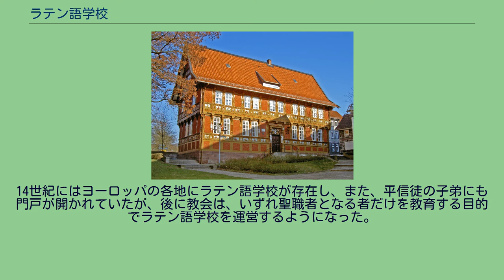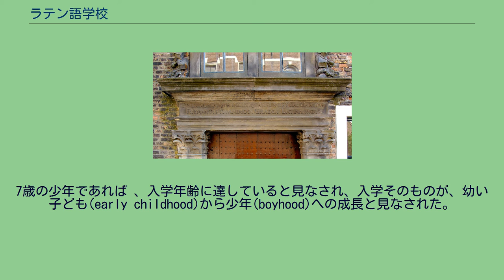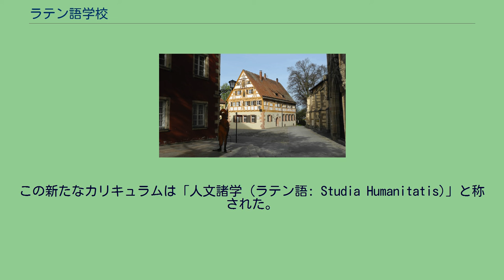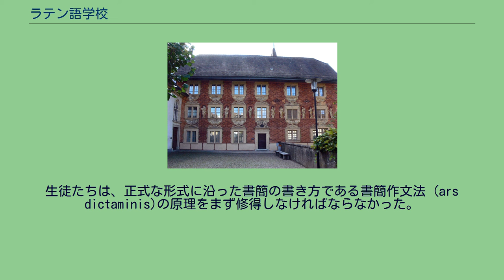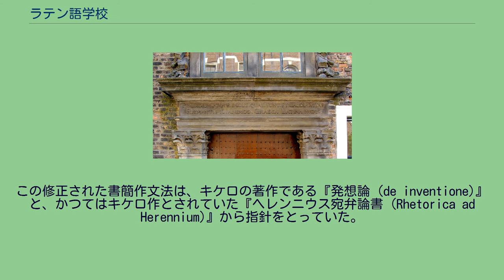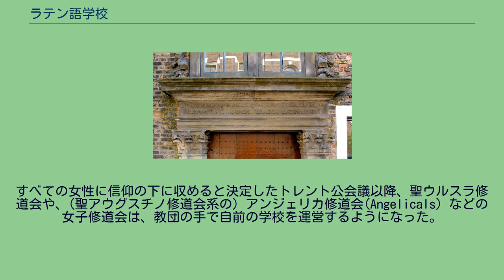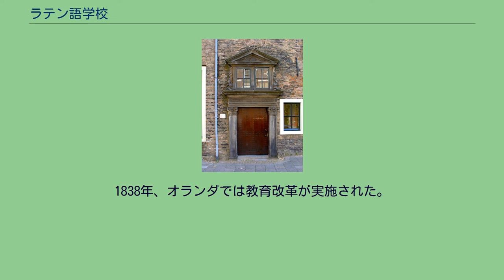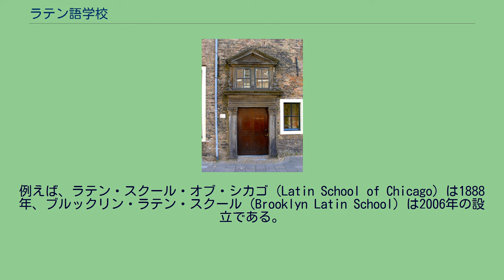ラテン語学校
ラテン語学校（ラテンごがっこう、英語: Latin school）は、14世紀から16世紀にかけてのヨーロッパ（特にカトリック圏）における中等教育のための学校で、イングランドにおけるグラマースクールに相当する。
入学が許されていたのは男子のみで、女子はアカデミックな教育は必要ないとされていたためだった。
教育の重点が置かれたのは、その名の通りラテン語の修得であった。
ラテン語学校における教育においては、複雑なラテン語文法の学習が重視され、特に初期においては中世ラテン語がその対象となっていた。
文法学は、トリウィウム（三学）の中でもリベラル・アーツ（自由七科）の中でも最も基礎的な学科であり、文法学を象徴する図像は、教師が生徒の懲罰に用いるカンバの枝むちであった。
ラテン語学校は、生徒に大学への準備をさせるところであり、中流階級の生徒たちには社会的上昇を可能にする途でもあった。
このため、平民の子弟がラテン語学校に学ぶことも珍しくなく、その多くは聖職を目指す者であった。
14世紀にはヨーロッパの各地にラテン語学校が存在し、また、平信徒の子弟にも門戸が開かれていたが、後に教会は、いずれ聖職者となる者だけを教育する目的でラテン語学校を運営するようになった。
1450年ころになると、ラテン語学校はルネサンス人文主義の影響を受けるようになる。
イングランドではそのようにはなかったが、一部の国々では、大学や一部のカトリック教会がラテン語よりも各国語を重視するようになるにつれて、ラテン語学校は人気を失っていった。
ヨーロッパ中世世界においては、文法はあらゆる学問が依って立つ基礎であると考えられていた。
グラマースクール（文法学校）やラテン・スクール（ラテン語学校）では、ラテン語を使ってラテン語を教えていた。
ほとんどすべての学問、大部分の法曹や行政関係の業務で、ラテン語が使用されており、もちろん教会の典礼もラテン語で行なわれていた。
平信徒の中にも、正式に教えられたことがなくても、ラテン語を少々話したり、書いたりする者がいた。
裁判においても、ラテン語を解さない当事者にとって不公正であったにもかかわらず、訴訟手続きには全てラテン語が用いられ、とりわけ教会裁判ではそれが著しかった。
ラテン語学校の生徒は、多くの場合、5年ほど在学することになったが、3年生ともなるとラテン語の文法を「十分に理解した」とされて、下級生や劣等生の指導にあたる教師の補助を務めることがよくあった。
7歳の少年であれば 、入学年齢に達していると見なされ、入学そのものが、幼い子ども(early childhood)から少年(boyhood)への成長と見なされた。
しかし、より年長の男性でも、授業料を支払いさえすれば、入学して学ぶことができた。
生徒たちは、通常は十代後半には学修を終えたが、聖職に進むことを望む者は24歳になって叙任されるまで在学して待機しなければならなかった。
在学年数には通常は一定の制限があったが、例えば、その学校の創設者の親族である場合などに延長が認められることもあった。
ラテン語学校の運営は、委員会に委ねられており、委員会は教師を雇って賃金を支払った。
この種の学校に対する町の行政当局の監督権限は、通常はごく限られたものであった。
どこに所属しているわけでもないフリーランスのラテン語教師が、自ら学校を開き、授業料を支払う者なら誰にでもラテン語を教えることもよくあった。
こうしたフリーランスの教師による学校は、教師の自宅で教えているのが通常であった。
このほか、家庭教師として生徒の家に住み込んだり、毎日通って教える者もいた。
こうして学ぶ生徒は、小作農の子弟からエリートまで幅広い階層にわたっていた。
もし、農奴の子が学校へ行きたいと望むようなことがあれば、その子の労働価値に見合うだけの補償金が主人に支払われることになっており、主人の承認がなければ学校には行けなかった ルネサンスによって、知的、政治的、経済的、社会的な諸々の革新がヨーロッパで起こると、中世以来のラテン語学校に対する人々の態度にも変化が生じた。
ルネサンス期の人文主義者たちは、中世ラテン語を「野蛮な隠語」だとして批判した。
オランダの人文主義者デシデリウス・エラスムス（1467年 - 1563年）は、ラテン語の教え方が悪いとして教会を非難した。
エラスムスはローマ・カトリック教会内部における改革のためには、古典の学修がなされなければならないと主張した。
人文主義者たちの影響力...